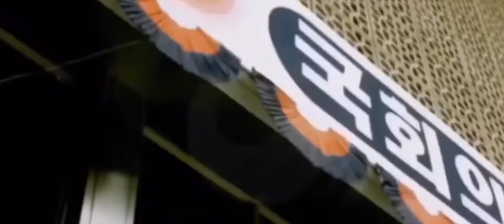KOREA HISTORY-THE ECONOMIC HISTORY OF SOUTH KOREA 1970s ~1990s Teaser trailer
The economic history of South Korea 1970s ~ 1990s in Korea HOT Stocks Channel.

COMING SOON NEXT WEEK !

We provide information about the economy and stock of Korea and also recommend important stocks as well. (Korea hot stocks)

We will give a guideline as a consultant.